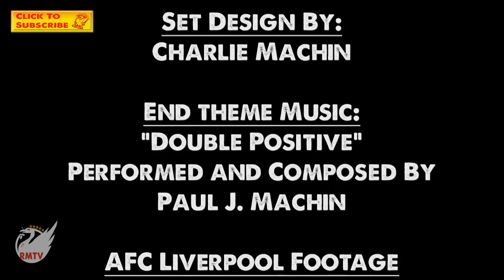Liverpool v West Ham 2012/13: The Uncensored Match Build Up Show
West ham bring their Allardycian brand of football to Anfield on Sunday aiming to keep Liverpool from back to back wins. As kickoff approaches The Redmen TV preivew the game with all the Uncensored Match Build Up...

- The arrival of West ham and their Allardycian Tactics
- TRIVIA: How many goals have been scored in our last 5 premier league meetings with West Ham
- No Andy Carroll- which based on recent form is a good thing!
- Nolan: Super Striker, Or, Err... Not.
- Dangerman Focus: Kev Nolan
- FORM GUIDE
- Are West Ham Still in a Relegation Battle?
- Lineup Predictions
- Was Villa Our Best XI?
- Where Does Sturridge Fit In?
- Score Predictions
- TRIVIA ANSWER which Paul forgot, again.

andy carroll kevin nolan luis suarez joe cole